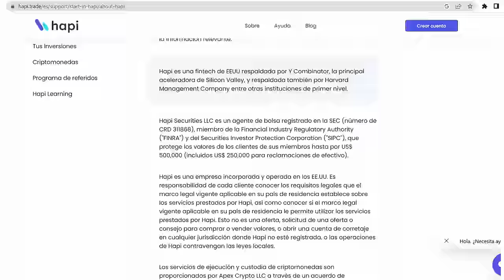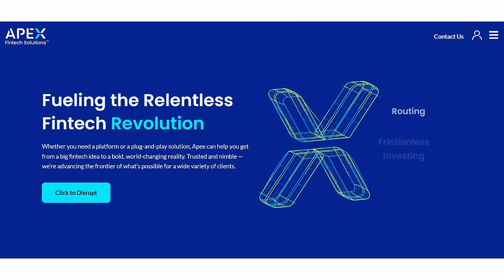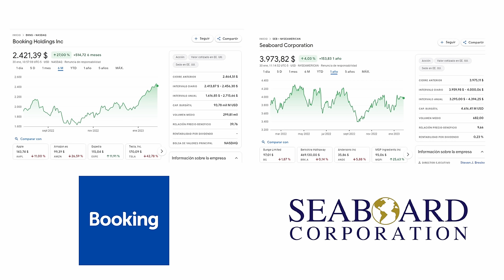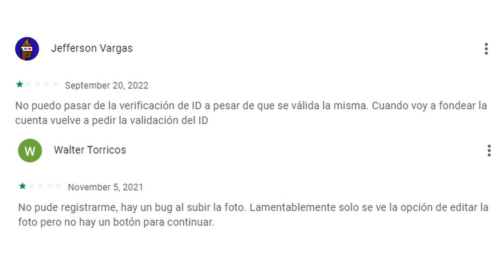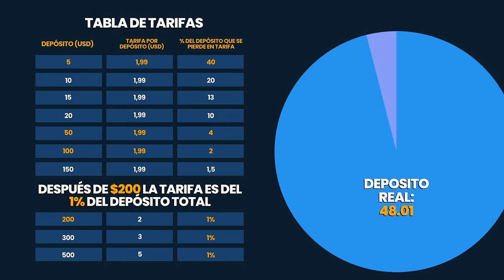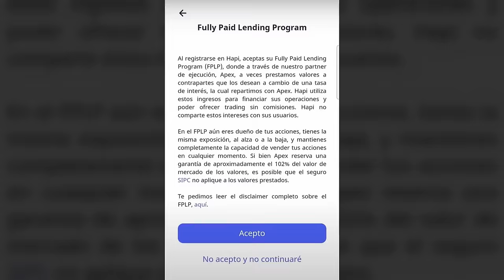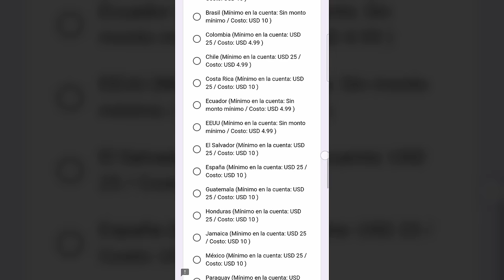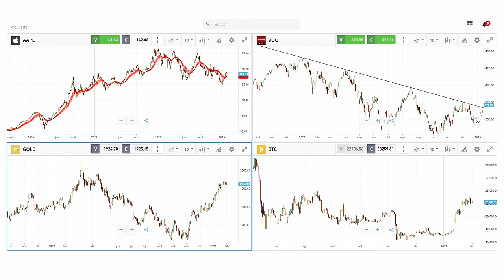Experto Analiza Hapi ¿Es confiable para Invertir?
¡POR FIN! ANALIZANDO EL BROKER HAPI 📈 📉

➡ ¿Es la plataforma ideal para ti? Aquí te cuento de manera honesta las ventajas y desventajas de uno de los brokers más preguntados por todos ustedes.